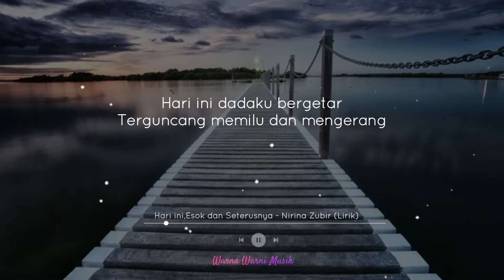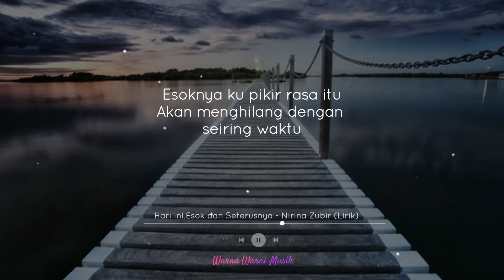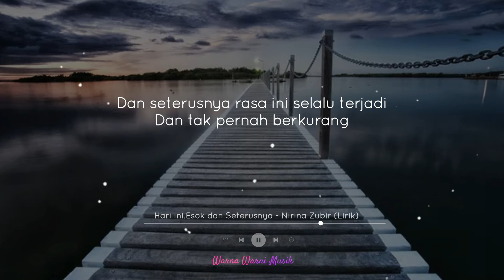Hari ini,Esok dan Seterusnya/HES - Nirina Zubir (Lirik)